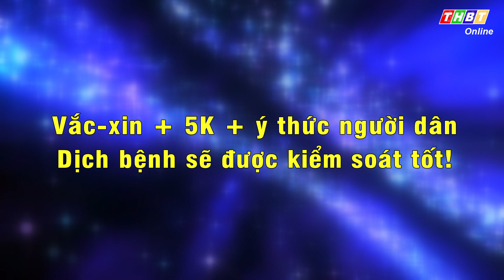THBT - VẮC-XIN NGỪA CÚM, VIÊM PHỔI CÓ PHÒNG ĐƯỢC COVID-19???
Thời gian gần đây, nhiều tỉnh thành, trong đó có Bến Tre, xuất hiện hiện tượng rất nhiều người đổ xô đi tiêm vắc xin ngừa cúm, viêm phổi, vì tin rằng, những mũi tiêm này sẽ phòng được Covid 19. Điều này đã dẫn đến hiện tượng khan hiếm, cung không đủ cầu của những loại vacxin này.
 Các chuyên gia y tế cho biết, khi tiêm được các loại vắc xin như cúm, viêm phổi do phế cầu hay các bệnh lý khác đều rất tốt vì có tác dụng hỗ trợ phòng bệnh. Song, muốn phòng ngừa lây nhiễm SAR CoV- 2 chỉ có vacxin phòng Covid 19 cùng các biện pháp 5K đã được khuyến cáo như: sử dụng khẩu trang, rửa tay sát khuẩn, giữ khoảng cách an toàn trong giao tiếp vv…
 Theo Ban Chỉ đạo Phòng chống COVID-19 tỉnh Bến Tre, trong 12h qua - từ 18h00 ngày 02/01 đến 6h00 ngày 03/01/2022, tỉnh Bến Tre ghi nhận thêm 120 ca dương tính mới. Tất cả trường hợp mắc mới đều là ca cộng đồng.
Cụ thể,
Huyện Giồng Trôm: 95 ca
Huyện Châu Thành: 08 ca
Huyện Mỏ Cày Bắc: 06 ca
Huyện Bình Đại: 04 ca
Thành phố Bến Tre: 03 ca
Huyện Mỏ Cày Nam: 02 ca
Huyện Thạnh Phú: 01 ca
Huyện Ba Tri: 01 ca
Tính đến thời điểm này, toàn tỉnh:
 Tổng số ca dương tính: 26.322 ca
        Tổng số F0 điều trị tại nhà: 15.254 ca
        Tổng số F0 kết thúc điều trị: 19.182 ca
        Tổng số ca tử vong: 206 ca